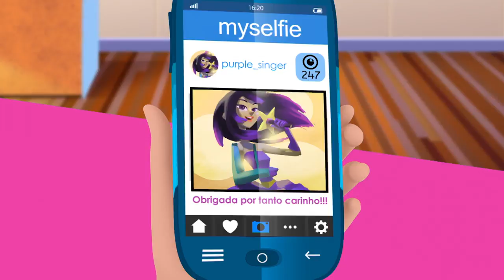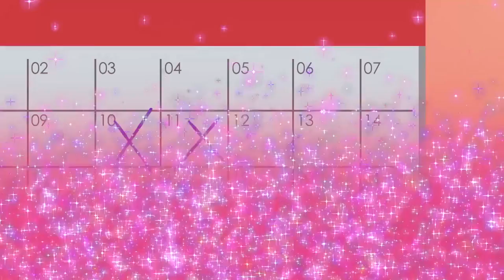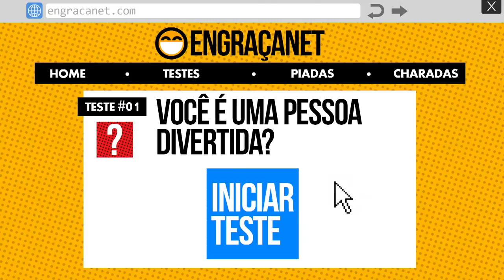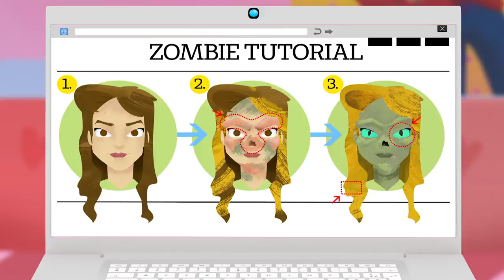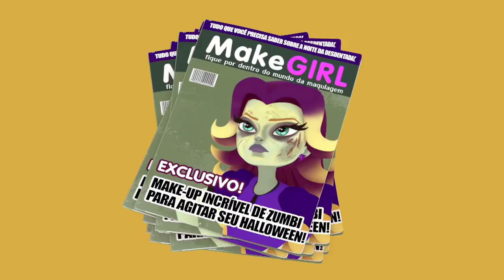Glitter Model em Português 💄Mentira💄 Desenhos Animados 💄Episódios Completos